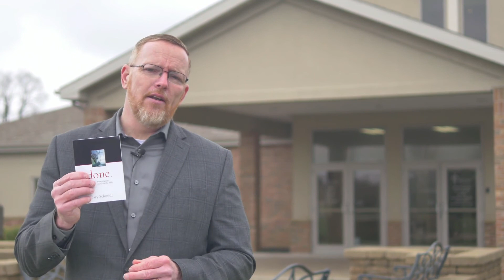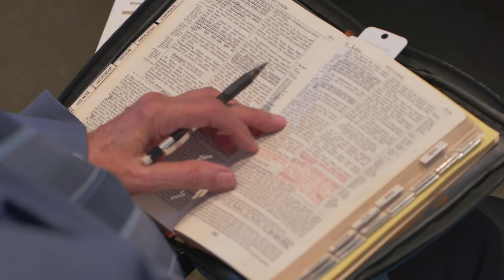What To Do With Bad News--Sunday AM--6/27/2021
Cornerstone Baptist Church Findlay, Ohio

What To Do With Bad News
Pastor Walt Sheppard
AM Service 6/27/21

There are big questions that haunt all of us. What happens when I die? Where will I spend eternity? The single most important question that you will ever answer is this - “If I were to die today, would I spend eternity in Heaven with God?” Your relationship to Jesus Christ is central to the answer to that question.

The Bible tells us in I John 5:13, “These things have I written unto you that believe on the name of the Son of God; that ye may know that ye have eternal life...” The simple truth is God wants you to know where you're going! So, here it is in a nutshell:

First, you must understand your need for a personal Saviour. The Bible is very clear that we all have a huge problem called sin. Romans 3:23 says it this way, “For all have sinned and come short of the glory of God.” This verse simply means that none of us are perfect. Are you willing to admit that?

The problem is this - sin has a high price tag. Romans 6:23a says, “For the wages of sin is death...” In other words, the price for sin is eternal death apart from God in a place called Hell - not a good thing! Because of our sin, none of us can make it into Heaven alone.

Here's the good news - God sent help! The rest of Romans 6:23 says, “...but the gift of God is eternal life through Jesus Christ our Lord.” Again in Romans 5:8 God says, “But God commendeth His love toward us in that while we were yet sinners Christ died for us!” This leads us to the second step.

You must believe that Jesus Christ wants to be your Saviour! Jesus Christ came to earth as God in the flesh, lived a perfect life, and then voluntarily died on a cross because He loves you. On that cross, He literally paid for all of your sins. He took your blame! He punished Himself for your wrong-doings. What a great gift!
John 3:16 says, “For God so loved the world, that he gave his only begotten Son, that whosoever believeth in him should not perish, but have everlasting life.” God, in His awesome love, came to earth to make a way for you to be forgiven of your sins and given eternal life!

Finally, you must place your full trust in Jesus Christ as your personal Saviour. Romans 10:13 says, “For whosoever shall call upon the name of the Lord shall be saved.” In verse ten of that same chapter God says, “For with the heart man believeth unto righteousness; and with the mouth confession is made unto salvation.” He says it's as simple as believing and receiving! It's as simple as asking!

If you've never asked Jesus Christ to be your personal Saviour, you could do that right now! With Him in your heart, life will make a lot more sense. You could stop right now and sincerely pray something like this:

Lord Jesus, I believe that You are God, that You died for my sin, and that You rose again from the dead. I know that I am a sinner, and I ask You now to be my personal Saviour. I'm placing my full trust in You alone, and I now accept Your gift of eternal life. Thank you for keeping Your promise! Amen.

You'll never regret that decision! If you have just trusted Christ, we would love to know about your decision!